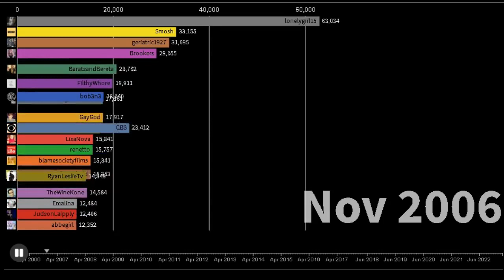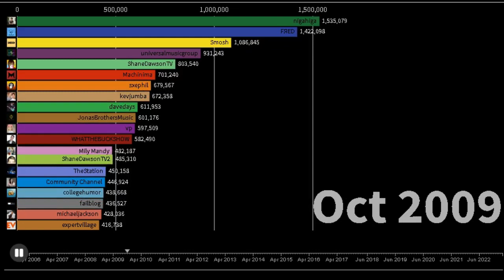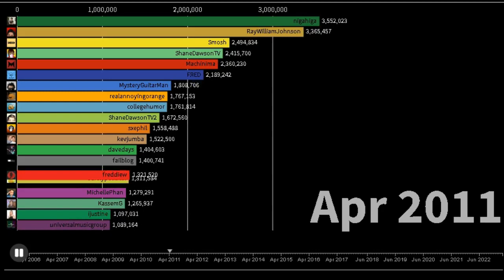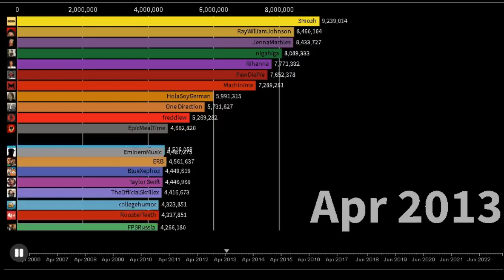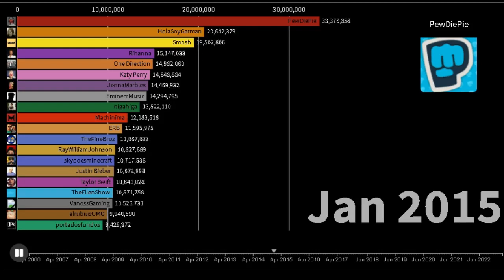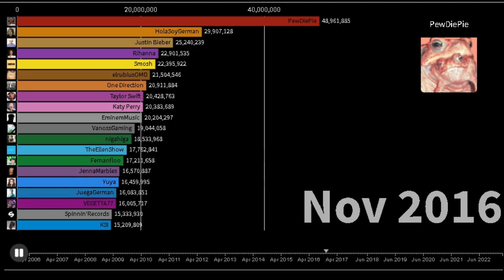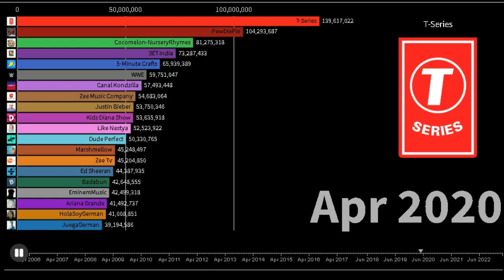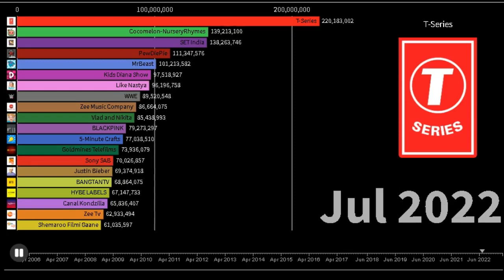Most Subscribed YouTube Channels Ever 2005 - 2023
This is my first statistic video
Some started out with a different name and had a slow start but most of them have kept producing and gaining new subscribers. I did not include the VEVO channels as they would take up all the top spots and we already know music is popular. These stats come
from the YouTube Fandom site.
real comedy
amitbhadana
deshi comedy
indian comedy
funnyshorts
funny video
funny videos